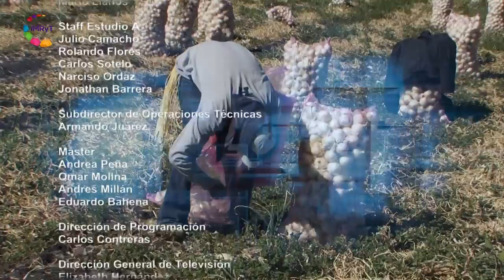MORELOS TRABAJANDO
INVITADA LA ARQ. PATRICIA IZQUIERDO